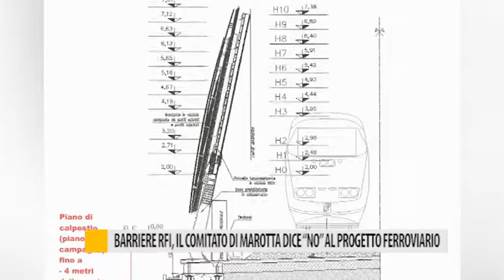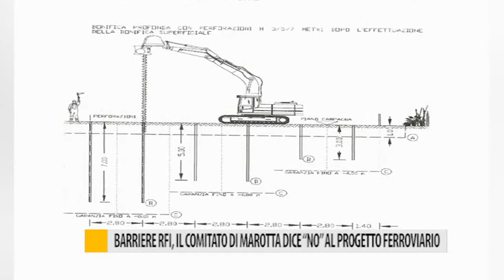Barriere RFI, il comitato di Marotta dice "No" al progetto ferroviario